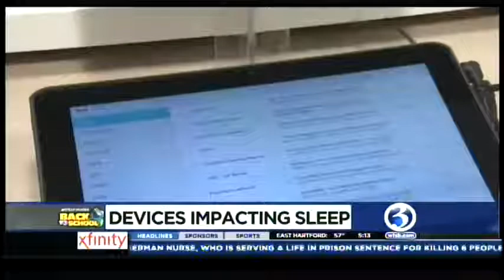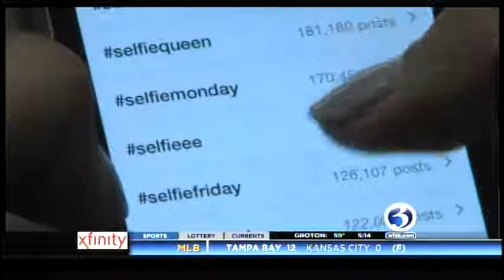Blue Light: Bad for Sleep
Watching TV, reading a tablet, or watching your phone before bedtime could be harmful to one's health.

Dr. Ed Salerno from the Hartford HealthCare sleep center explains.